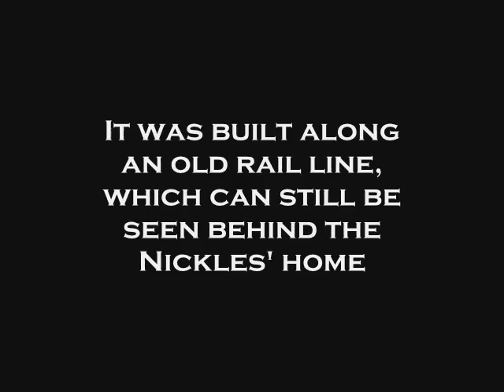An adventure with Lois Lane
The editor of the Lexington Minuteman goes on a search for an interview with a fictional character, but finds some fun neighbors instead.